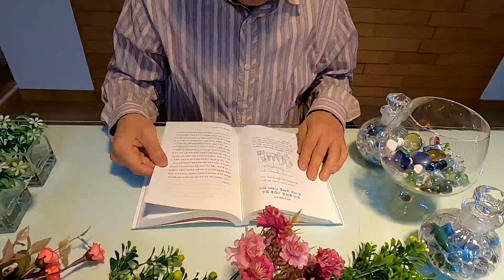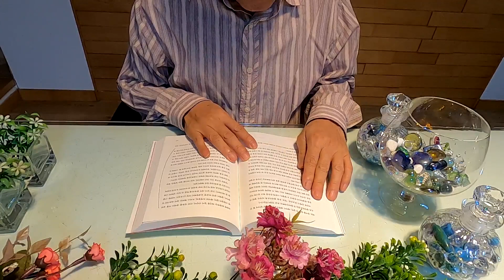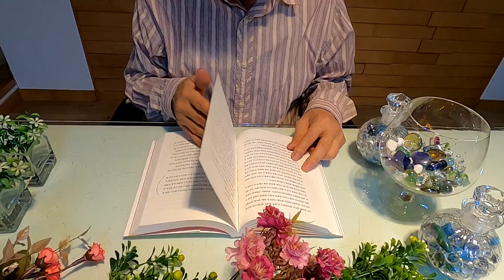어떻게 살아야 할지 막막한 너에게 (책 제목)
돈을 버는 능력을 키워야 하고 투자에 대한 조언을
아버지가 사랑하는 딸에게 보내는 편지내용 입니다.

돈의 중요성 과 적립식 주식투자의 중요성을 조언 합니다.